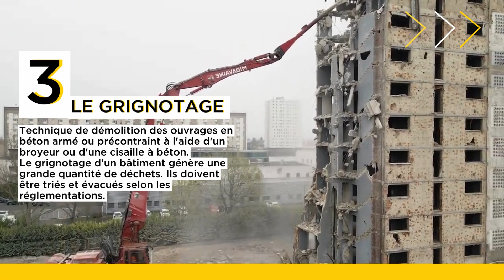Les étapes de la démolition